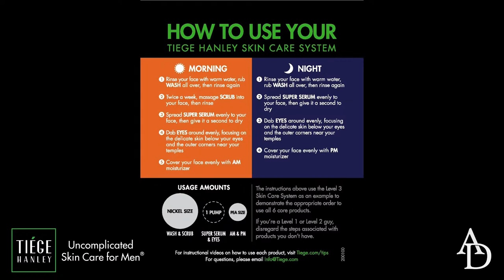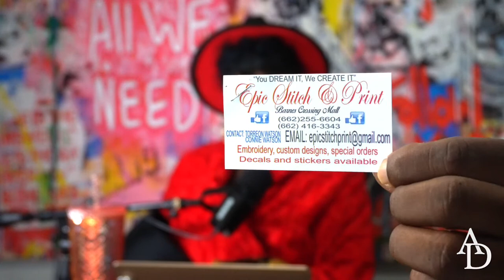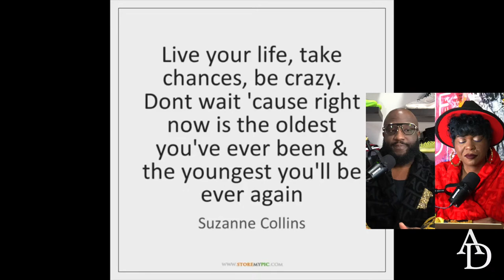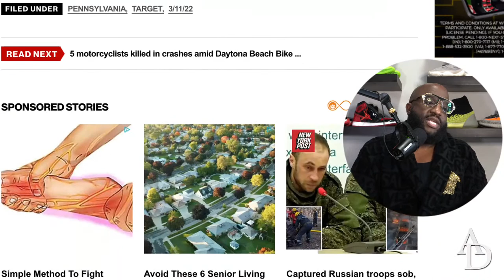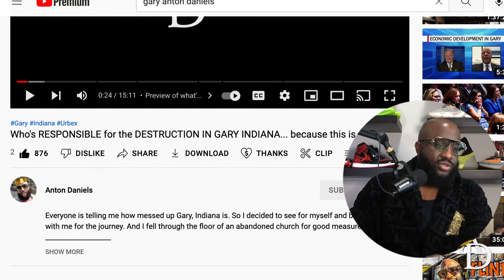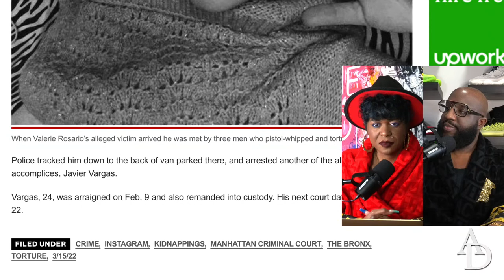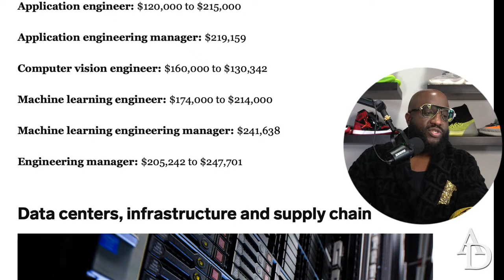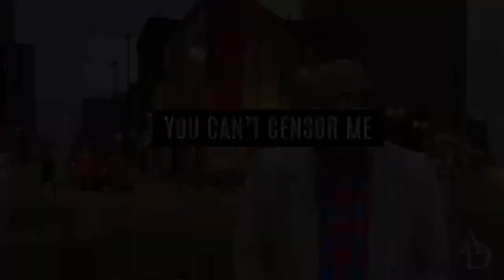Clout Chasing? YouTube couple @SaucyHoney face 7 Years In Prison after 24-hour Target Challenge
Mail:
Anton Daniels